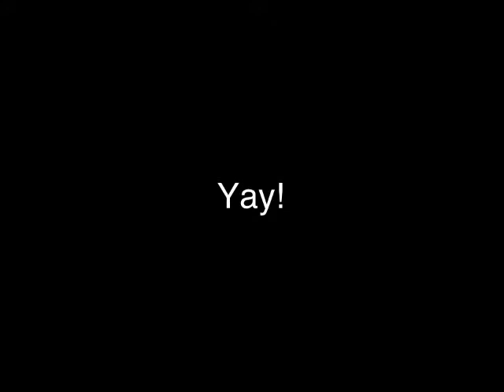Freerun fail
kid trys to freerun but fails